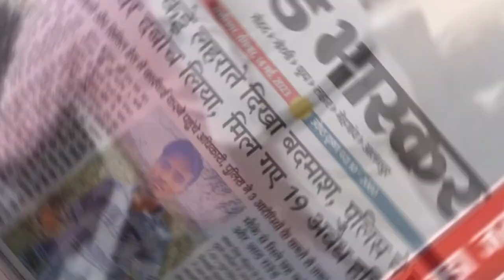लाइव पुलिस raid|सोशल मीडिया पर पोस्ट डालना पड़ेगा मेहंगा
Social media par post
social media par hathiyar